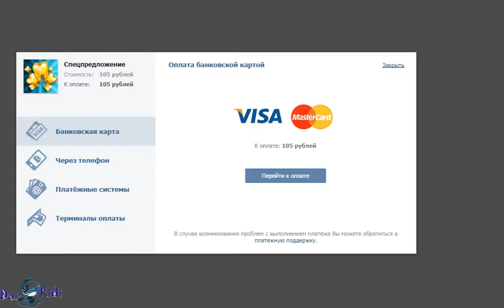Летсплей на Убойный Хоккей серия 2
- Помогите проекту кто чем может реквизиты яндекс кошелька 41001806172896

DarRidi , ДарРиди , дарриди , дарридик , darkridi , Риди , Ridi

Для поиска:
- Обзор Новой игры вк Хоккей или бей. Убойный Хоккей. Хоккей: Чемпионат без правил
- хокей или бей
- летсплей хокей или бей
- обзор хокей или бей
- игра в контакте хокей или бей
- приложение убойный хокей
- приложение хокей или бей